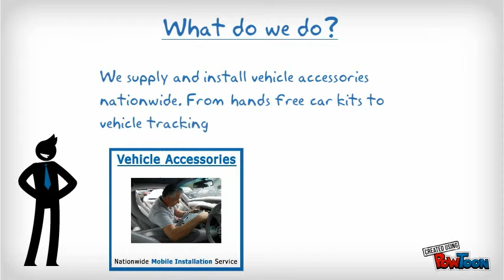Vehicle Accessories Ltd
Vehicle Accessories Ltd is based in Bristol but supply and install vehicle accessories nationwide.
for all your car accessory needs!